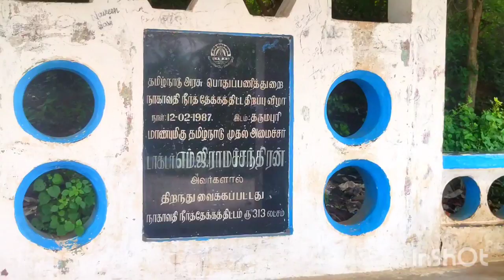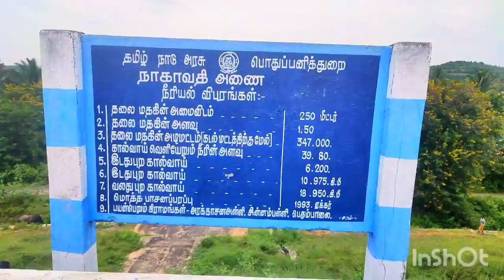🏞️nagavathi dam எர்ப்பட்டி 🤗நிரம்பி வழியும் காட்சி simply waste Ganesh🤙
தர்மபுரி மாவட்டம் எரப்பட்டி கிராமத்தில் உள்ள நாகாவதி அணை நிரம்பிய வலிக்கிறது
மக்கள் குவிந்து வருகின்ற சில்ட்ரன்ஸ் குளிக்கும் விதமாக பார்க்கப்பட்டவர்கள்
இந்த டேம் ஏழு வருடங்களுக்கு பின்பு  நிரம்பி வந்தது